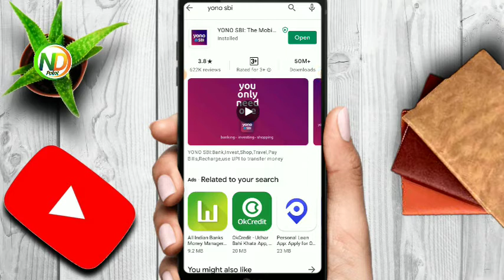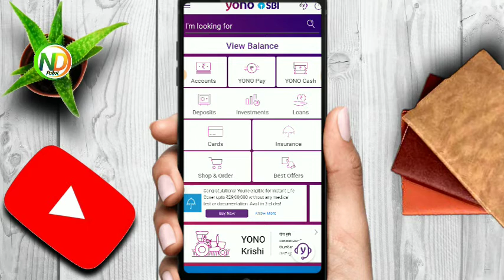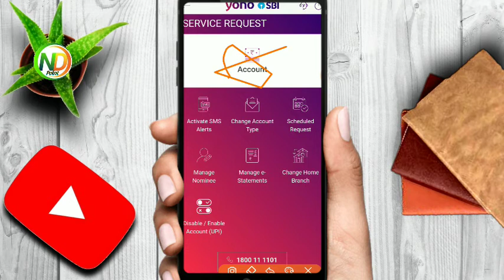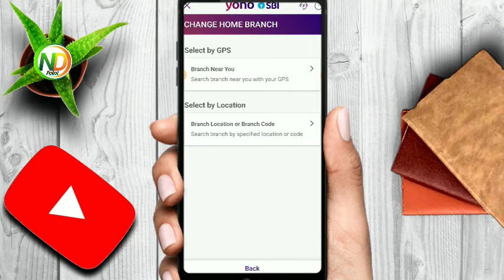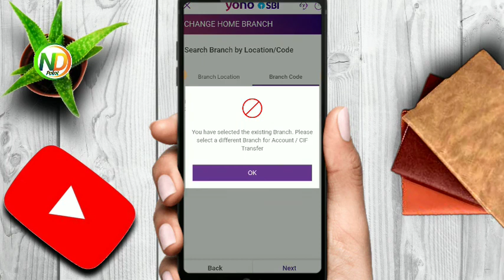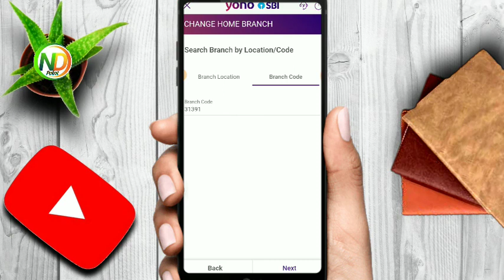sbi account transfer to another branch online | sbi account transfer kaise kare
how to transfer sbi account to another branch
how to transfer sbi account online
how to transfer sbi account to another branch in yono app
sbi account transfer kaise kare online
sbi home branch change online
sbi account transfer to another branch online yono
sbi account transfer online